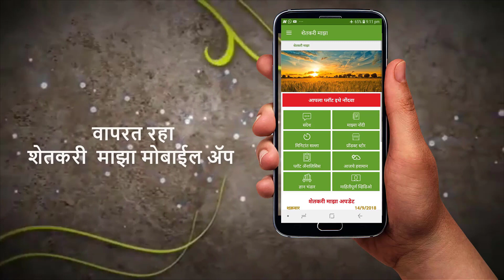shrihari ghumare | ह्यावर्षी द्राक्षबागेत उशिरा पाणी उतरण्याची कारणे व उपाययोजना